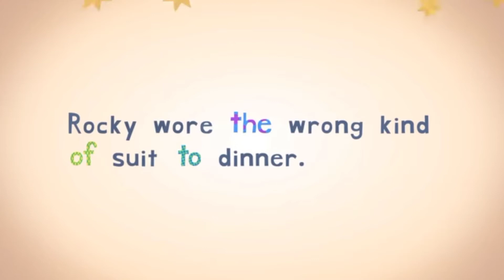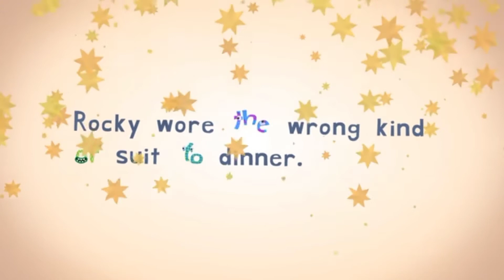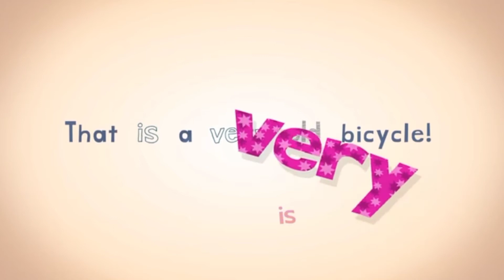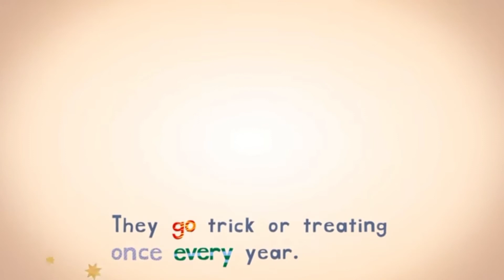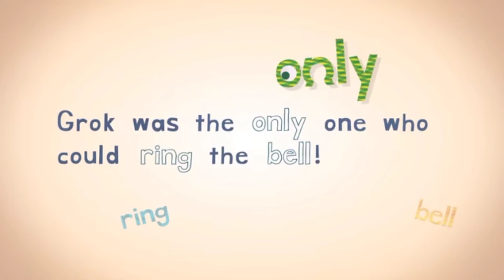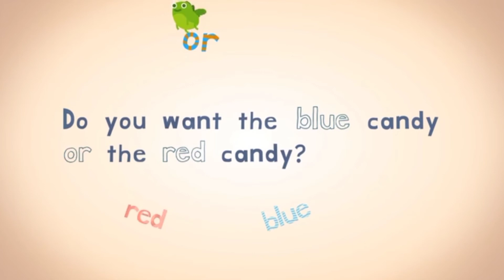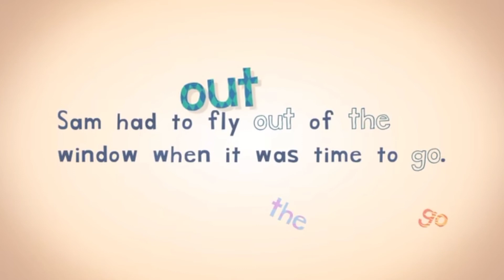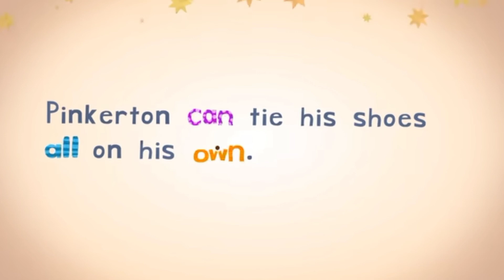Endless reader activity O words and sentences | Endless learning academy